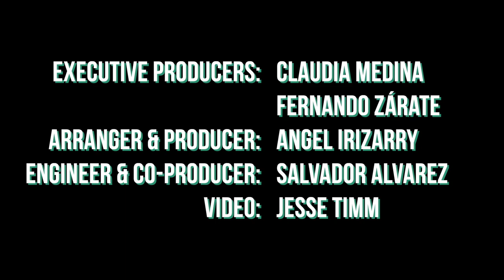El Escenario - Performed by the LatinX Graduating Class of 2020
On behalf of the Latin Association of Berklee Students, we would like to celebrate and congratulate the graduating class of 2020 for their incredible achievements. They represent a generation of resilience, talent and hard work.

Here is their performance of "El Escenario", a song written by graduating student Tristan Simone, as part of the Latin Farewell Event of Berklee College of Music, organized by the Latin Association of Berklee Students, in collaboration with Global Initiatives at Berklee and the Latin Music Studies.

- Executive Producers: Claudia Medina, Fernando Zarate
- Songwriter: Tristan Simone
- Arranger & Music Producer: Angel Irizarry
- Mixing Engineer & Co-Producer: Salvador Alvarez
- Video Editor: Jesse Timm
- Musicians:
Paloma Gómez Angulo
Claudia Lee Horna
Yibran Aponte
Rafael Suncar Reynoso
Jose Ignacio Santos Aquino
Roberto Prado
Maximo Abraham
Odalys Caro
Carlos Fabré
Juan Manuel Fernandez
Juan Pablo Tello Peñafiel
Manfredi Caputo
Nicko Guerrero Avendaño
Angel Irizarry
Gaby Cotter
Lucía Ruenes Yamín
Gabriel MG
Carlos Aznarez
Valeria Peñaranda Valda
Brenda Lau
Mike Soto
Carles Pereira Jr.
Luis Alberto Figueroa